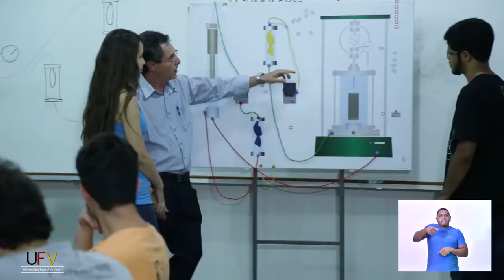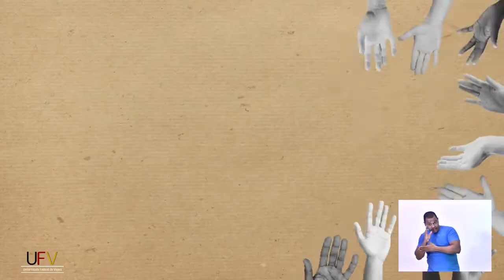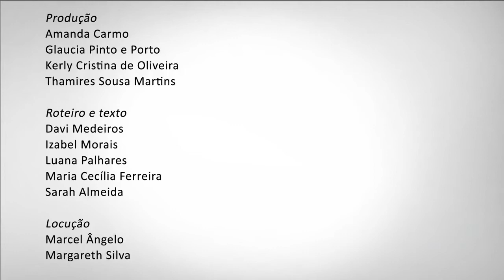Curso de Engenharia Civil da UFV - Universidade Federal de Viçosa